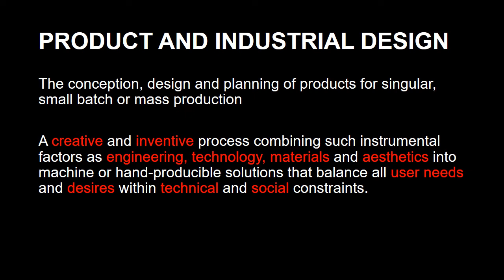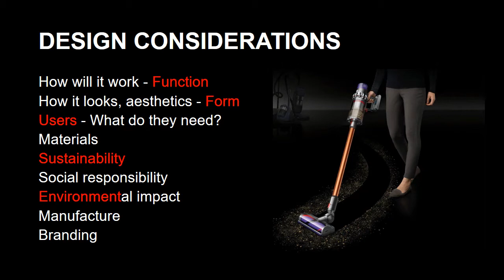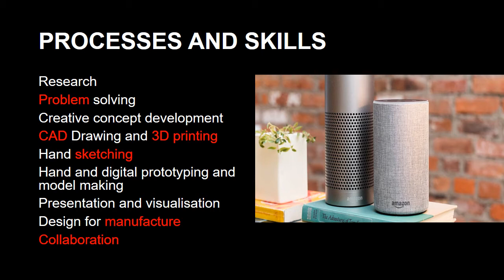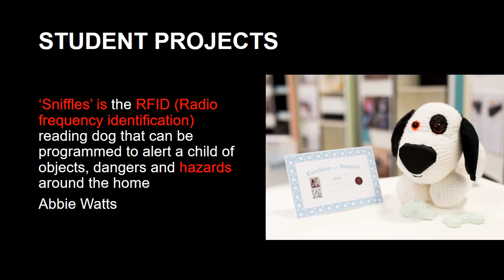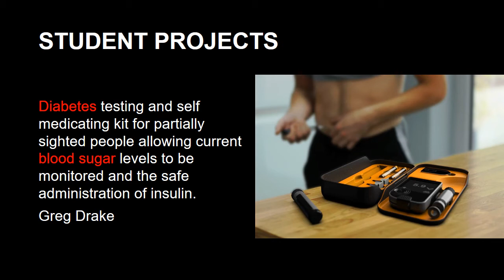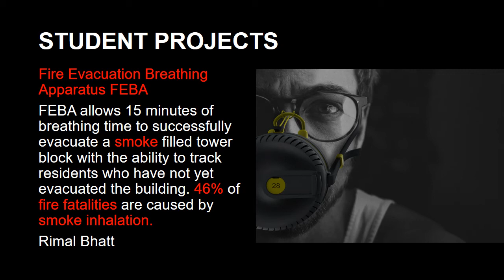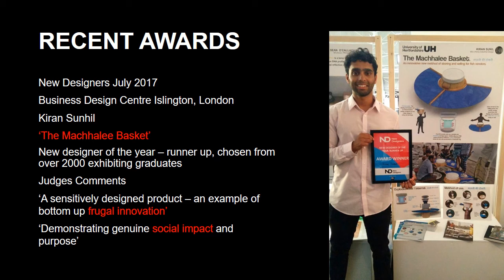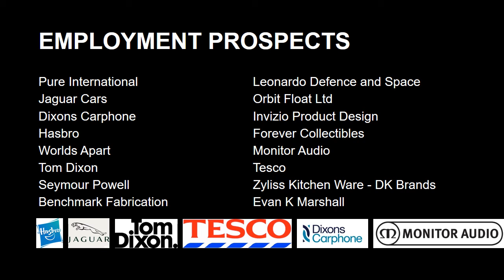Product and Industrial Design - Subject Talk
John Beaufoy, Programme Leader and Senior Lecturer for BA (Hons) Product and Industrial Design Program talks to us about the course.